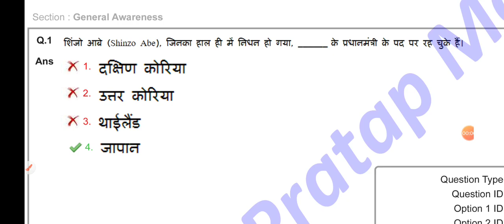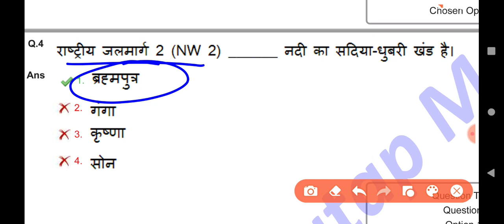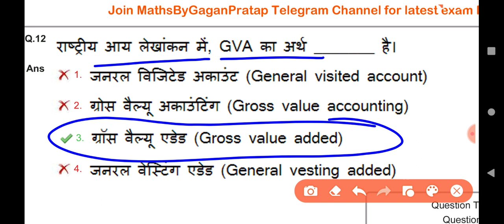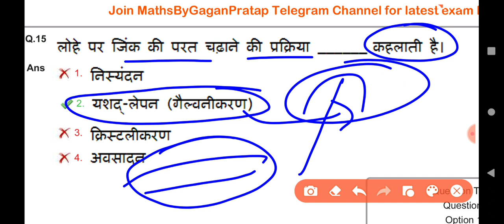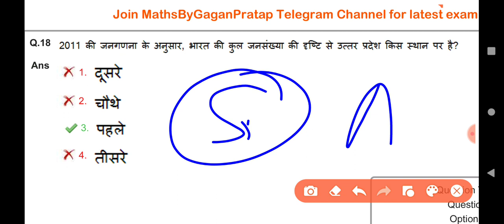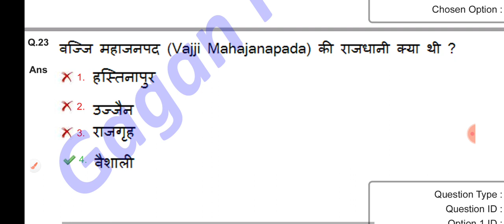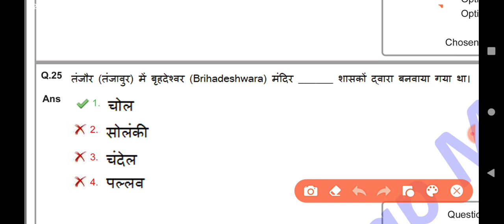SSC MTS 2023 / SSC MTS PREVIOUS YEAR PAPER / SSC MTS ANALYSIS / SSC MTS 2023 ANSWER KEY/ SSC MTS PYQ